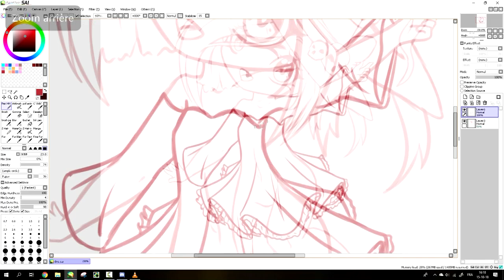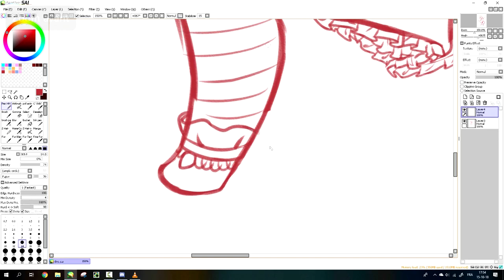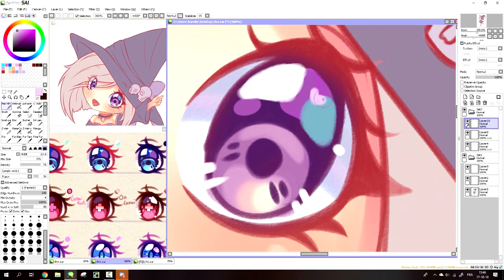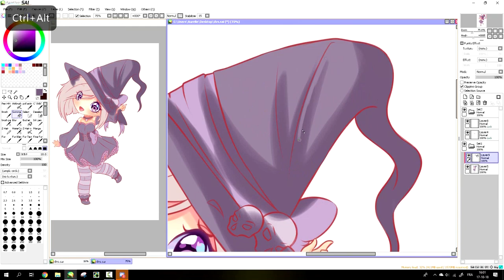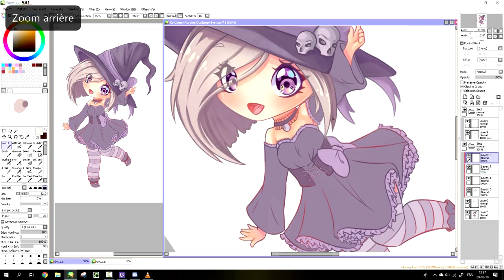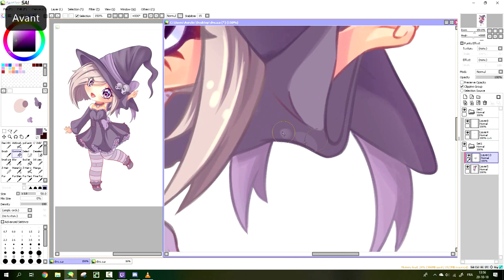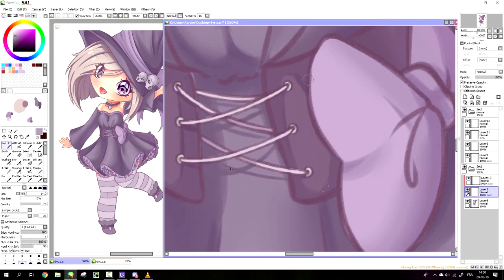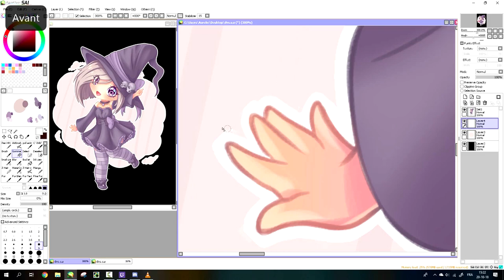Purple witch - ChibiTime#1 (Speedpaint)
♡ Hi Blue's, I'm ManeBlue, I'm french and I'm born the 18/10/2000♡

▶ Graphic tablet: Wacom Cintiq13HD

▶ Editing software: Camtasia studio 8 or Vegas pro 13

▶ Software to film: Camtasia studio 8

▶ Miniature: Filmora